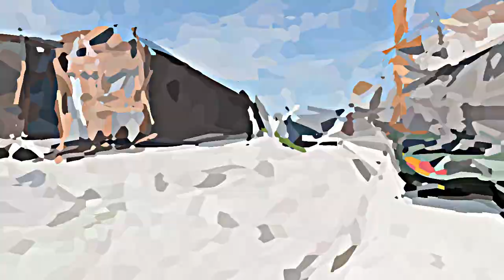Polish Drift Machine - BeamNG.Drive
Polonez tez potrafi :)
kopia zrobiona tylko w celach humorystycznych* ;)